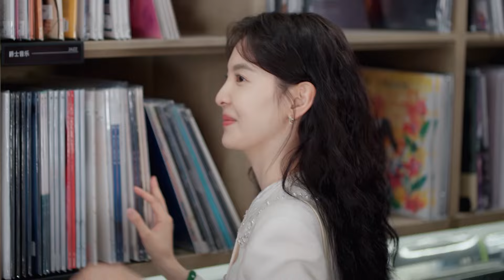《你也有今天》EP29 瑶钱树唱片店浪漫约会🎵二人分享一只耳机钱恒偷看成瑶爱意藏不住｜My Boss｜陈星旭、章若楠｜柠萌影视